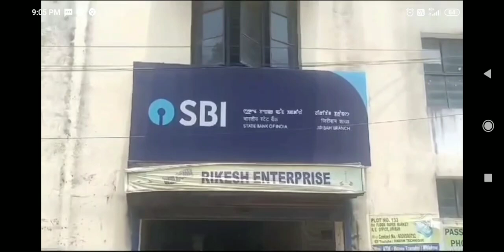SBI JIRIBAMDAGI LOOT THOUKHIBA MIOI